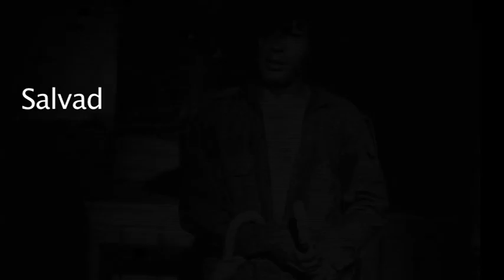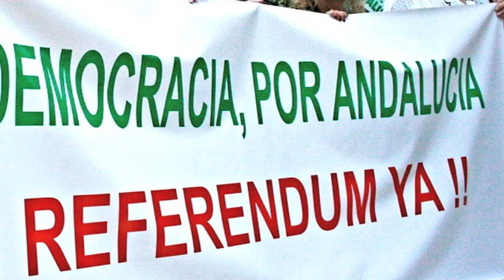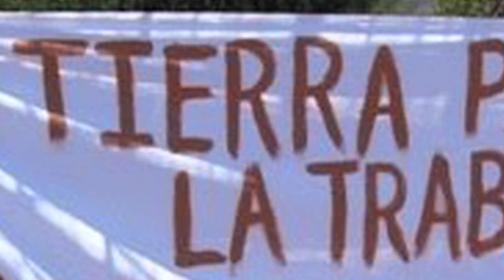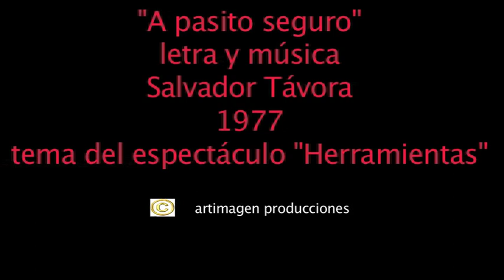Andalucía. Salvador Távora (A pasito seguro)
Tema de Salvador Távora para su espectáculo "Herramientas" 1977. Editado por Artimagen Producciones con imágenes fotográficas de algunos de los primeros espectáculos de Salvador Távora y la Cuadra de Sevilla y otras imágenes documentales, en  homenaje al trabajo por Andalucía de Távora con La Cuadra.